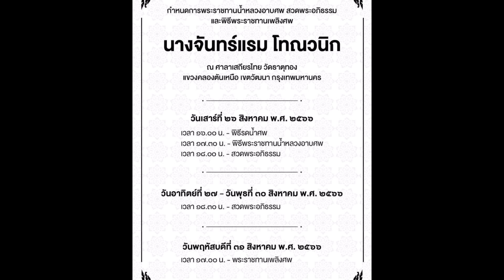เพลง ชนม์ทิดา อาลัยคุณย่าจันทร์แรม น้ำตาไหลตาม ฝากกอด พ่อเอ๋ แน่นๆ